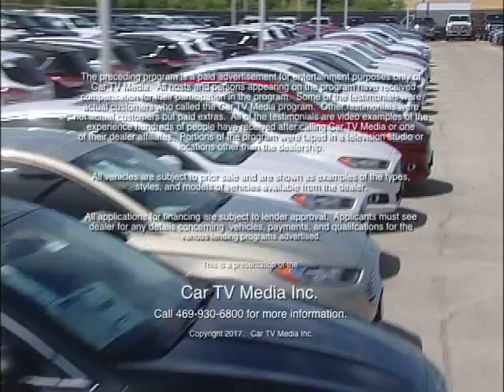Park Cities Ford PCF020817